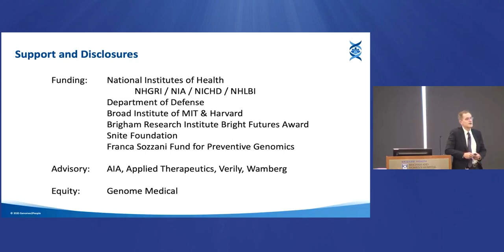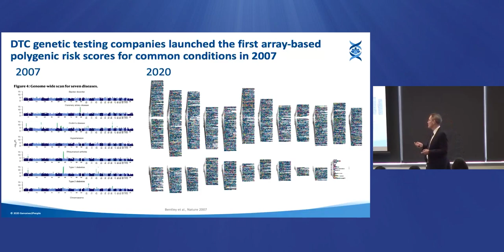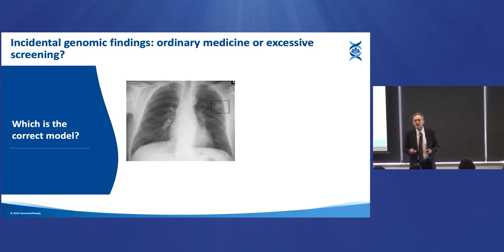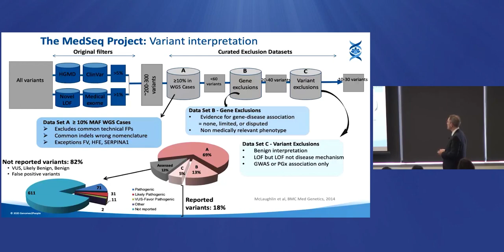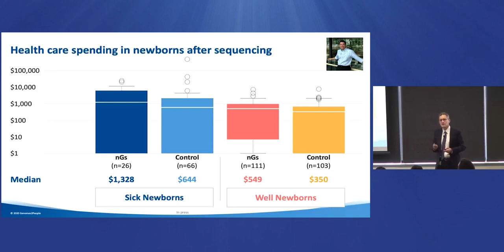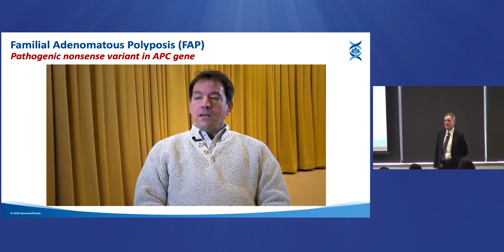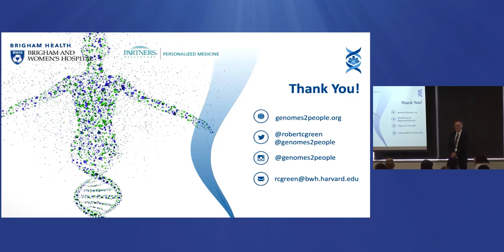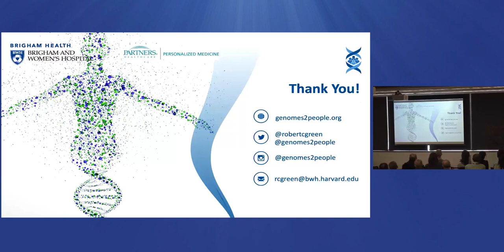The Path to Preventive Genomics with Dr. Robert Green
In this Medicine Grand Round at Brigham and Women’s Hospital,  Dr. Robert Green, director of the Genomes2People Research Program, presents The Path to Preventive Genomics.